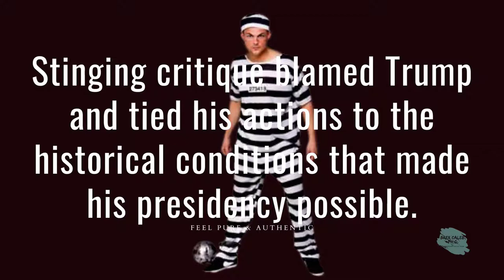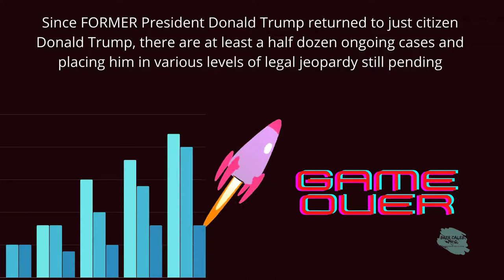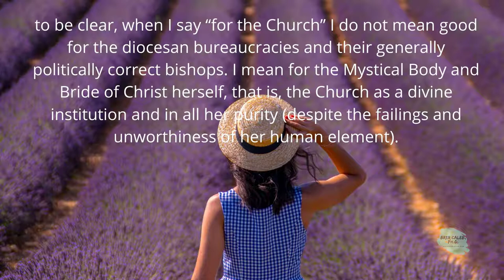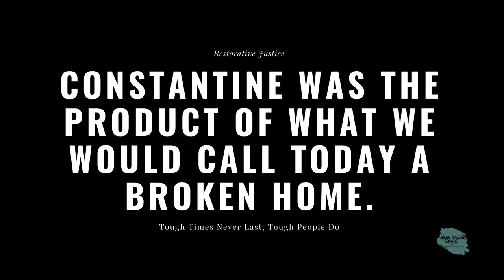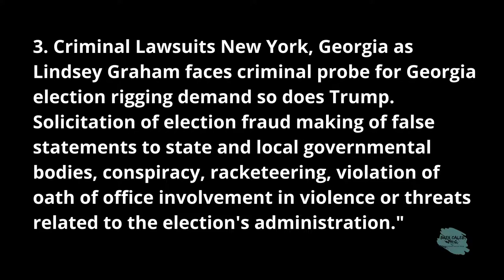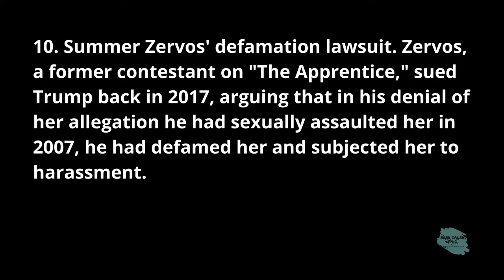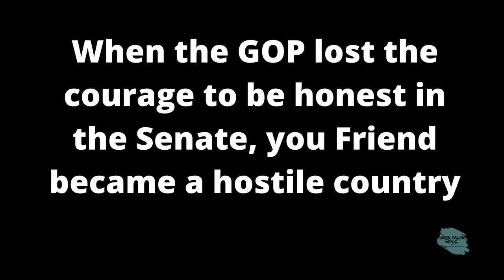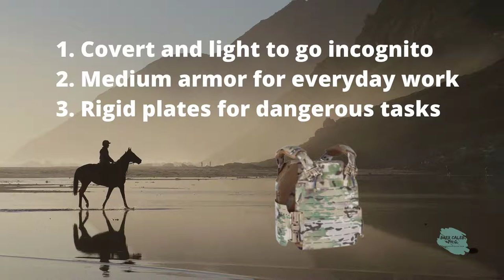Trump's Pandemic and his Ten Plagues Why Trump is doomed to fail. Restorative Justice Brer Caleb PhD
Capitol Flags at Half Mast - Mr. Trump, here are seven tips for how to grow old gracefully.

In a wide-ranging assessment, the commission said Trump "brought misfortune to the USA and the planet" during his four years in office. The stinging critique blamed Trump and tied his actions to the historical conditions that made his presidency possible.
With the Second Impeachment did McConnell outsmart TRUMP to acknowledge his crimes and pin them on him, but let him free, so the criminal justice can now take care of the Family Trump able to put him in jail.

McConnell: Trump Should Face Criminal Trial, Not Impeachment, for His Crimes.
Raw Story: Former President Donald Trump was not convicted (57/43) by ALL members of his party following his second Senate impeachment trial, but reportedly fears criminal accountability for his role in the insurrection, CNN's Kaitlin Collins reported Saturday.
Since FORMER President Donald Trump returned to just citizen Donald Trump, and if you forgot, there are at least a half dozen ongoing cases involving him -- and placing him in various levels of legal jeopardy still pending.

Because there's been SO much legal turmoil around the President for his entire first term, I thought it might make sense to go over the pending litigation involving him and where it all stands at the moment.
Though Trump escaped the second Impeachment Trial barely, he still deals with: "Prosecutors have suggested in court filings that the investigation could examine whether the President and his company engaged in bank fraud, insurance fraud, criminal tax fraud, and falsification of business records."

Trump's Ten Plagues
1. Manhattan district attorney's office is looking into the inner financial workings of the Trump Organization. Regarding several hush money payments made in the run-up to the 2016 election by then-Trump fixer Michael Cohen to women alleging they had engaged in extramarital affairs with Trump
2. Civil Lawsuits in New York, Georgia
3. Criminal Lawsuits New York, Georgia as Lindsey Graham faces criminal probe for Georgia election rigging demand so does Trump. Solicitation of election fraud
making of false statements to state and local governmental bodies, conspiracy,
racketeering, violation of oath of office involvement in violence or threats related to the election's administration."

4. Trump et al. v. Mazars et al.. - The U.S. House of Representatives had subpoenaed the Mazars accounting firm to provide Trump's tax returns.
5. Trump et al. v. Deutsche Bank et al.. - Appeal lawsuit against the Deutsche Bank and Capital One Bank, seeking to prevent them from fulfilling the subpoenas issued to the company for Trump's, his adult children's, and his businesses' financial records.
6. Trump v. Vance - In July 2020, the U.S. Supreme Court ruled 7–2 that the State of New York could issue a grand-jury subpoena of the President's financial records.
7. Fulton County DA opens criminal probe into Trump's efforts
8. New York state attorney general examining how Trump valued his assets.
9. E. Jean Carroll's defamation lawsuit. Days before the 2020 election, a federal judge rejected an attempt by Trump, represented by Department of Justice lawyers, to effectively dismiss a case brought by Carroll alleging that Trump had raped her in the 1990s. He denied her allegation, saying, "She's not my type." The case is now proceeding through the federal court system.
10. Summer Zervos' defamation lawsuit. Zervos, a former contestant on "The Apprentice," sued Trump back in 2017, arguing that in his denial of her allegation he had sexually assaulted her in 2007, he had defamed her and subjected her to harassment.